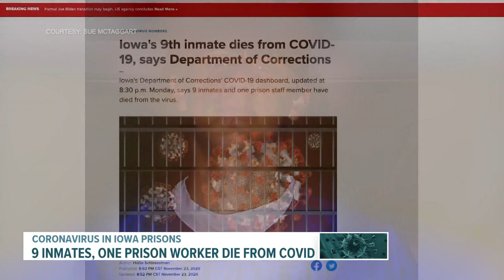As Iowa's 9th prison inmate dies, Dubuque mother worries her son could be next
Sue McTaggart's son, Danny, has served six years of his 10-year sentence for robbery. She said he sounds more frightened and vulnerable as case counts increase.